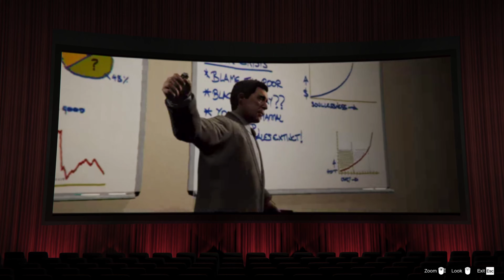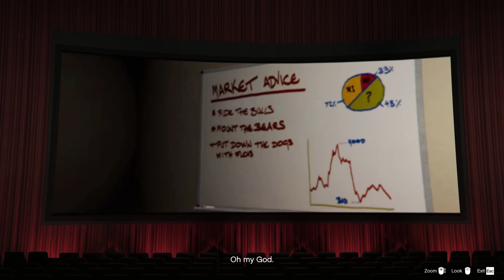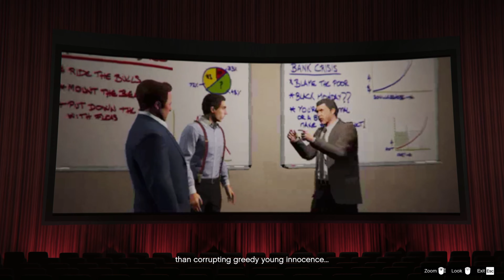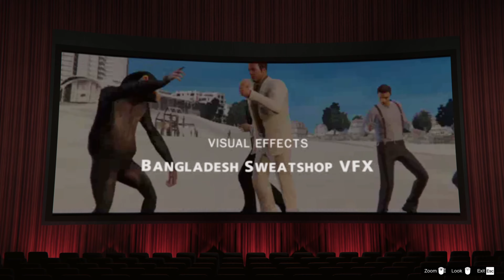GTA 5 | Meltdown Movie ( This movie is too funny )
This is the Meltdown movie produced by Michael de Santa. This one is too funny.